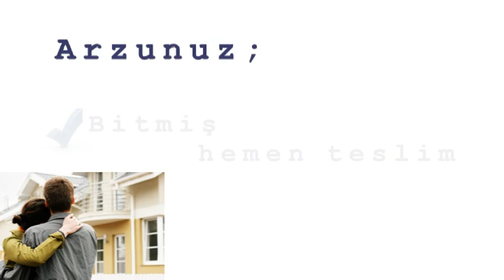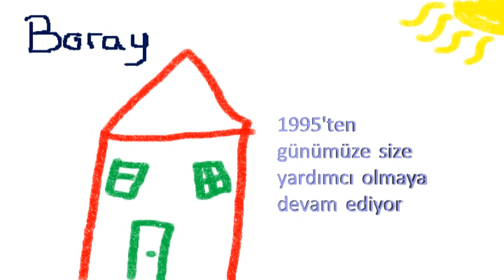kibris lefkosa gonyeli satilik ikiz villa 609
satılık Gönyeli bölgesinde 210 m2, 3 yatak odalı, 2 adet WC, duvar dolaplı, modern mutfaklı, Çift cam, çok kullanışlı, geniş bahçeli, tüm yerler doğal mermer, ferah ikiz dubleks üstelik hemen teslim Türk Malı villa. Ref no.GN609